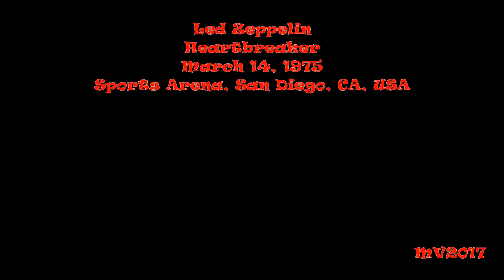Heartbreaker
Led Zeppelin: March 14, 1975 - Sports Arena, San Diego, CA, USA ...

* Sick Again
* Rain Song
* Kashmir
* No Quarter
* Trampled Underfoot
* Moby Dick
* Dazed and Confused (incl. Woodstock)